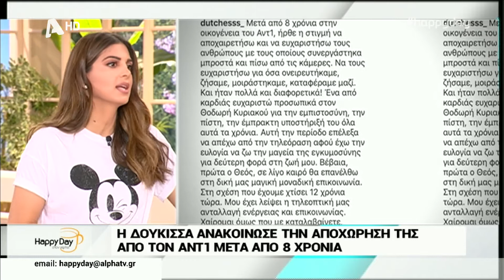Δούκισσα Νομικού: Το παρασκήνιο της αποχώρησής της από τον ΑΝΤ1